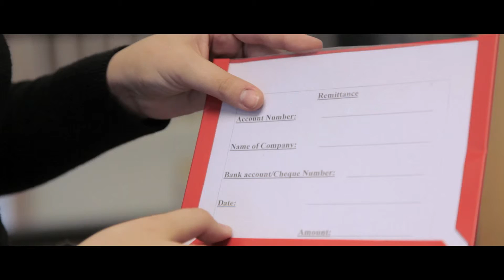Hook and Loop Backed Document Pockets